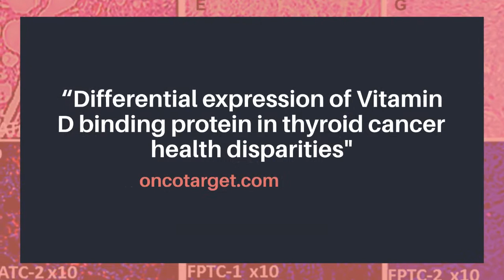Oncotarget: The Vitamin D Binding Protein in Thyroid Cancer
In this trending paper published in Oncotarget on March 30, 2021, entitled, “Differential expression of Vitamin D binding protein in thyroid cancer health disparities,” researchers from Harbor-UCLA Medical Center, Loma Linda University School of Medicine, and Riverside University Health System, compared the expression of DBP in patients with thyroid cancer from Filipino Americans and European Americans.

Filipino Americans are disproportionately affected by thyroid cancer, and the goal of this research was to further elucidate the functional implications of DBP in different stages of thyroid cancer across ethnicities.

“Although DBP is an essential protein with multifunctional properties, very few studies are available on its contribution to thyroid cancer oncogenesis.”

The Trending with Impact series highlights Oncotarget publications attracting higher visibility among readers around the world online, in the news, and on social media—beyond normal readership levels.

or connect with